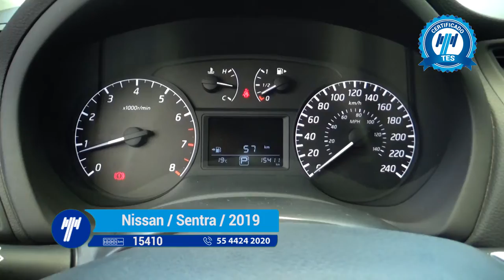Nissan / Sentra / 2019 - ky420487